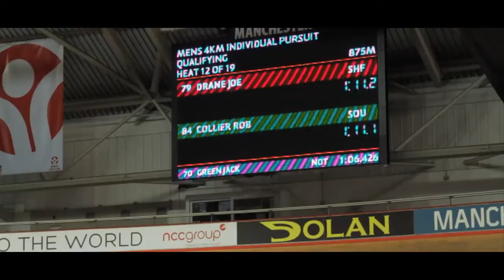ROAD TO BUCS - Southampton University’s preparation for the '14 track cycling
Follows Team Southampton University Road Club & Coach Alex Clayton on their journey to the BUCS championships in Manchester 2014.

Produced, Directed, Shot & Edited by Luis Arnold for SURC & BUCS.